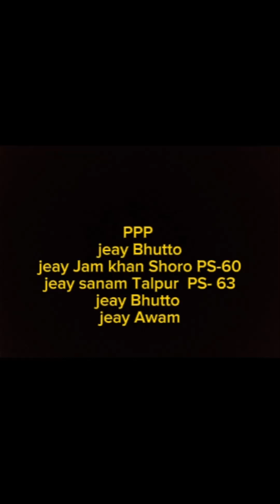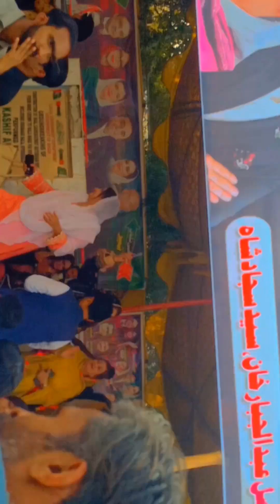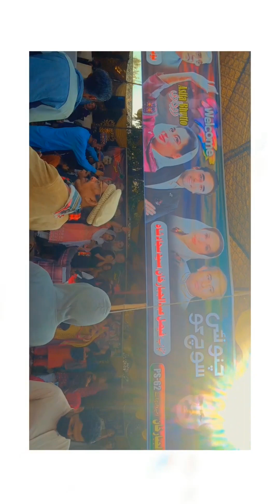jam Khan Shoro PS -60. PPP - and Sanam Talpur PS-63